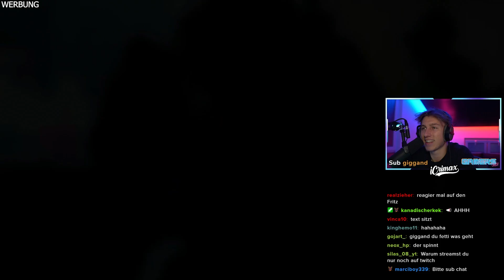NICHT LACHEN (unmöglich)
iCrimax reagiert auf @HungrigerHugo